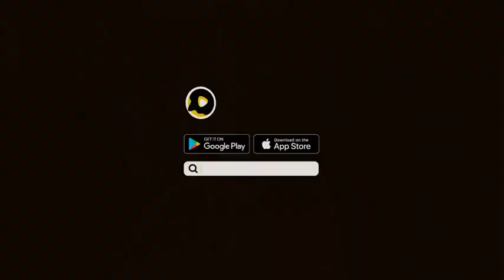August 17, 2021(2)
experiment videos
experiment video of a ball rolling on a table
10 experiment video
milgram experiment original video 1961 deutsch
5 monkey experiment video
5 affen experiment video
the 7 experiment video